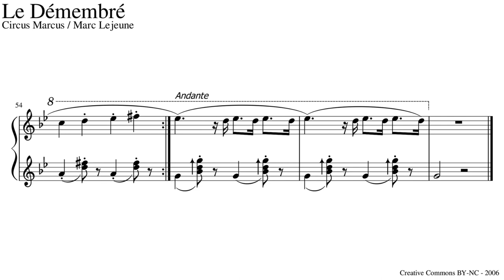Circus Marcus (Audio + Sheet) - Circus Marcus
---GET THIS SONG AND THE SHEET MUSIC---
You can download this sheet music for free or giving me a tip through my webiste:

---COPYLEFT---
It means that you download it for free and share the music everywhere that you want.